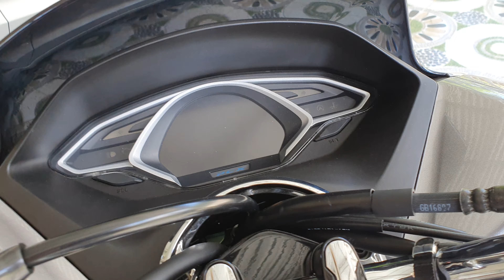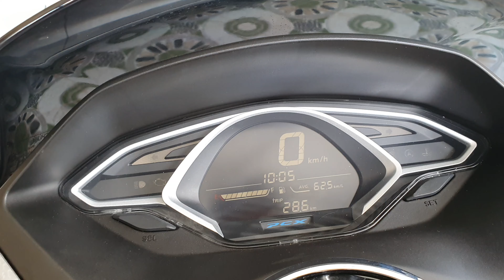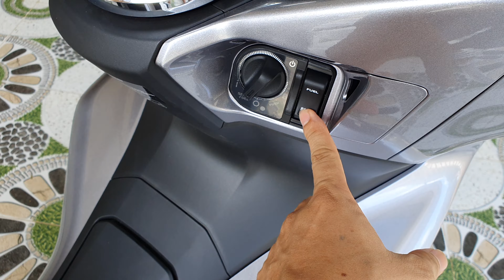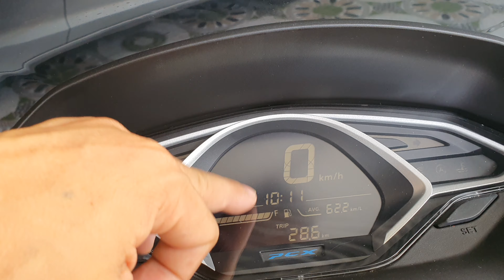Màu Bạc Đen HONDA PCX 125 2019 Silver Black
THÔNG SỐ KỸ THUẬT Honda PCX125 2019
Khối lượng bản thân
130 kg
Dài x Rộng x Cao
1.923 x 745 x 1.107 mm
Khoảng cách trục bánh xe
1.313 mm
Độ cao yên
764 mm
Khoảng cách gầm so với mặt đất
137 mm
Dung tích bình xăng (danh định lớn nhất)
8 lít
Kích cỡ lớp trước/ sau
Trước: 100/80-14 M/C 48P
Sau: 120/70-14 M/C 61P
Phuộc trước
Ống lồng, giảm chấn thủy lực
Phuộc sau
Lò xo trụ, giảm chấn thủy lực
Loại động cơ
PGM-FI, Xăng, 4 kỳ, 1 xy lanh,làm mát bằng dung dịch
Dung tích xy-lanh
124,9cm3
*149,32cm3
Đường kính x Hành trình pít tông
52,4mm x 57,9mm
*57,3mm x 57,9mm
Tỷ số nén
11 : 1
*10,6:1
Công suất tối đa
8,99kW/8.500 vòng/phút
*10,8kW/8.500 vòng/phút
Momen cực đại
11,8N.m/5.000 vòng/phút
*13,6N.m/6.500 vòng/phút
Dung tích nhớt máy
0,9 lít khi rã máy/ 0,8 lít khi thay nhớt
Loại truyền động
Dây đai, biến thiên vô cấp
Hệ thống khởi động
Điện